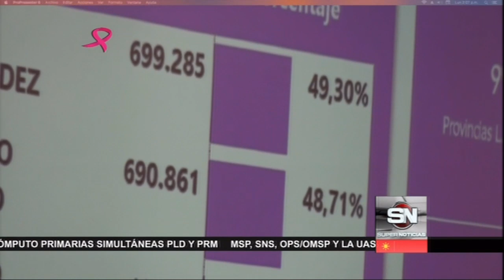Diputados con ideas encontradas sobre nueva denuncia de Leonel Fernandez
Algunos de los diputados tienen ideas encontradas en cuento a las declaraciones de Leonel Fernandez y sobre los resultados de las primarias.